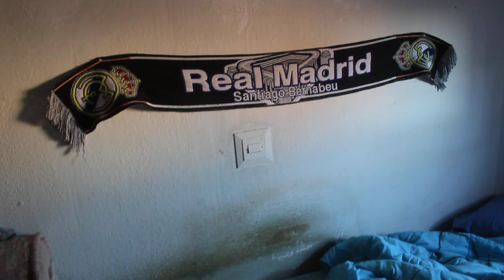LA DESPEDIDA PARA TODOS MIS SEGUIDORES - JosanBroYT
Esto que os transmito no es un adios definitivo, es un adios, pronto nos vemos, quiero que sigais viendo mis videos ya que pronto se aproxima algo muy potente

pronto anunciare nueva informacion acerca de las redes sociales, se aproximan cambios, pero siempre para bien, asi que os deseo lo mejor, y que pronto nos volvamos a ver por los comentarios